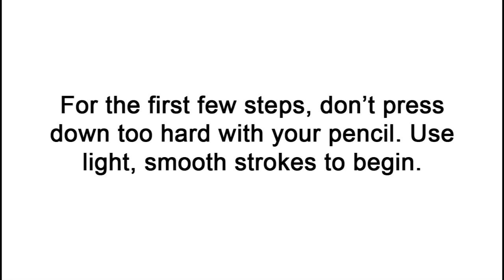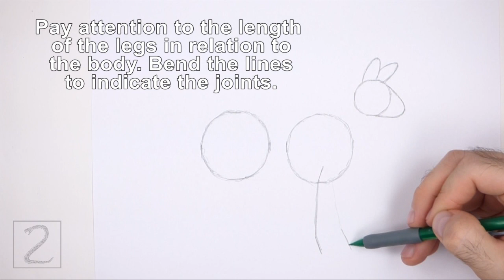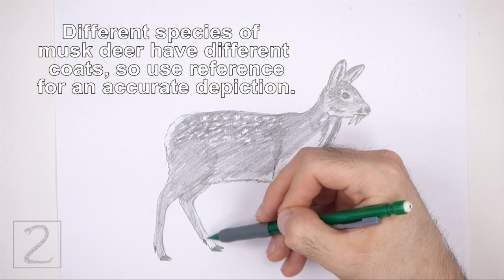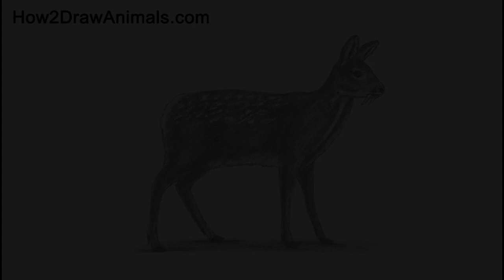How to Draw a Musk Deer